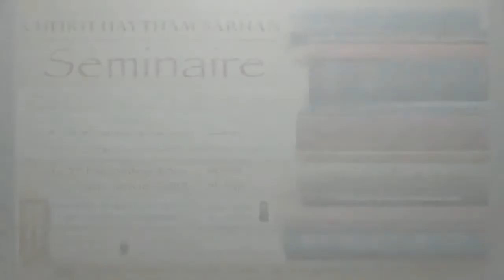01 شرح الأربعين النووية